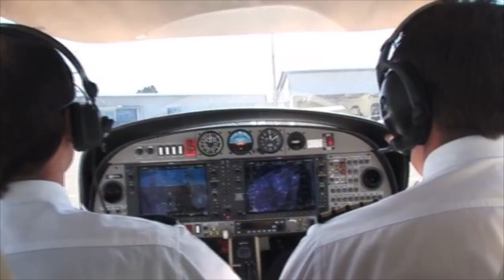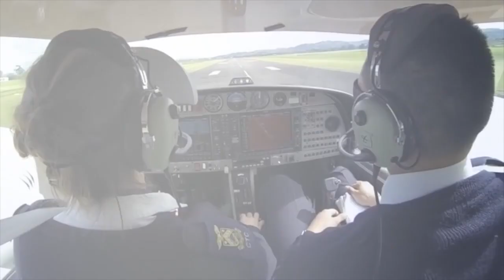Taking To The Skies - CTC Aviation Crew Training Centre Hamilton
The CTC WINGS journey towards becoming an airline pilot is one great adventure in itself. Training with us can take you to the far-flung corners of the globe - including the stunning landscapes of New Zealand.

This short film gives a glimpse into basic flight training with CTC Aviation at our Crew Training Centre - Hamilton, New Zealand and our dedicated Crew Accomodation Centre where our trainee pilots work, rest and play.